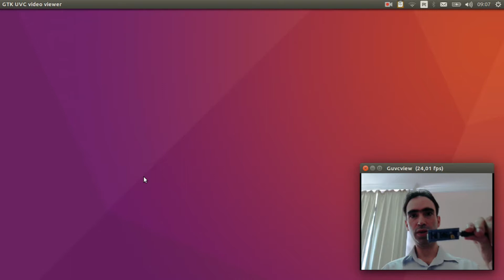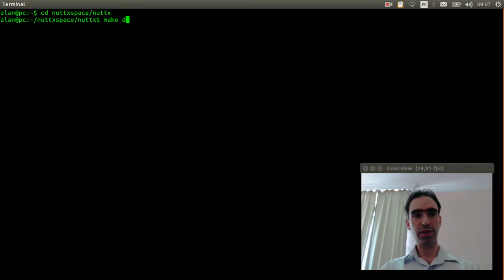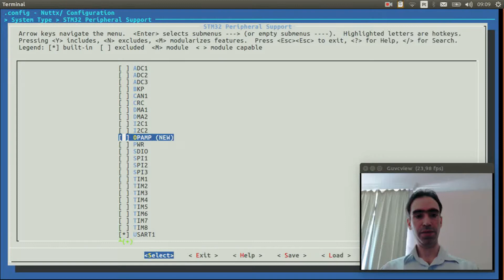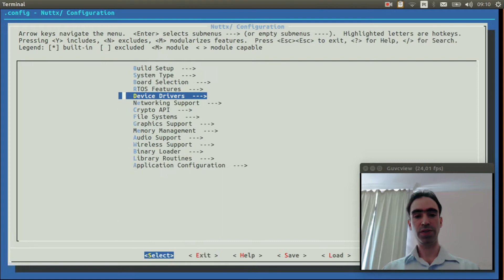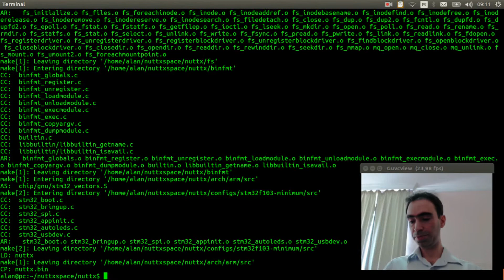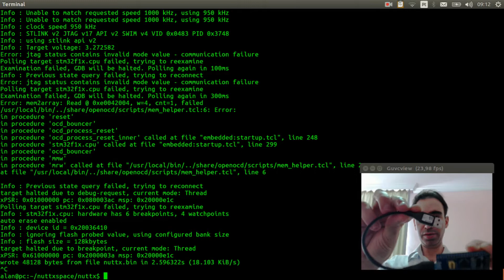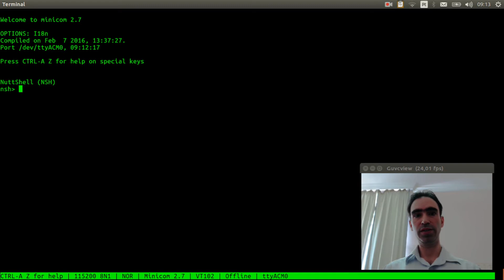#010 - How to use USB Serial Console on NuttX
In this video I will explain how to use the USB port of STM32F103-Minimum board to communicate with the computer as a serial console.